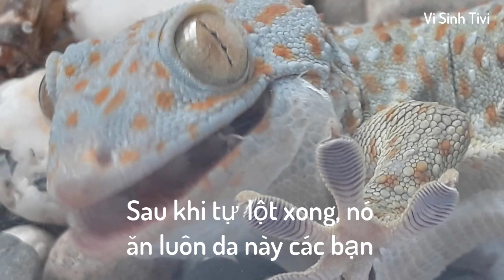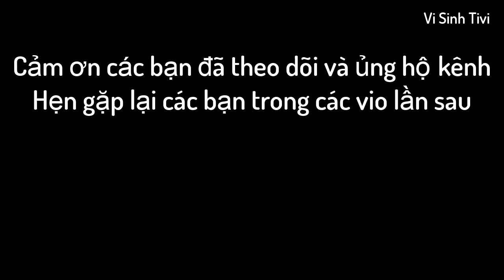Tắc Kè Lột Da Như Thế Nào, Giúp Tắc Kè Lột Da | Vi Sinh Tivi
👉 Chào mừng các bạn đến với kênh VI SINH TIVI

👉 Trong video hôm nay admin sẽ giới thiệu đến quý vị và các bạn về một loài động vật thuộc lớp bò sát, có giá trị kinh tế cao, đẻ trứng, ăn côn trùng, giúp báo thời tiết…

Hãy đón xem các câu truyện tiếp theo vào các ngày thứ 3, thứ 6 hàng tuần. Thank you very much!